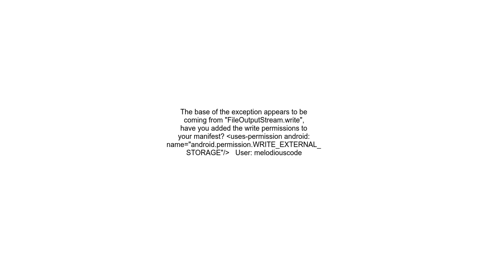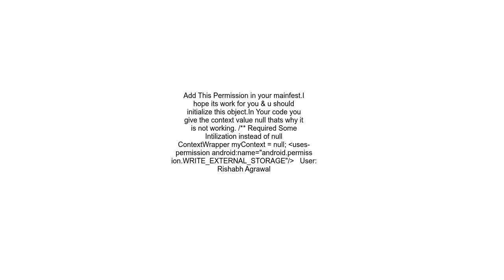FATAL Exception Main android